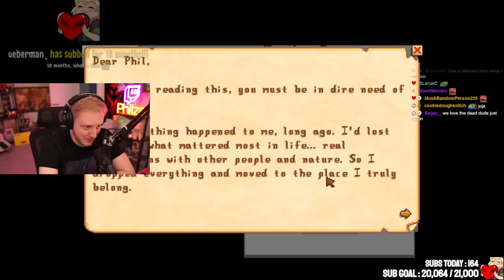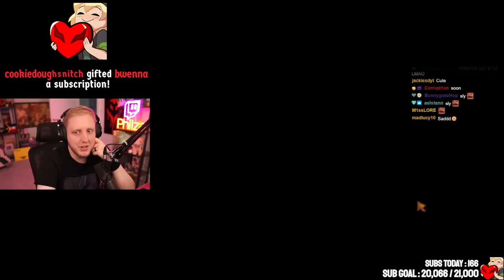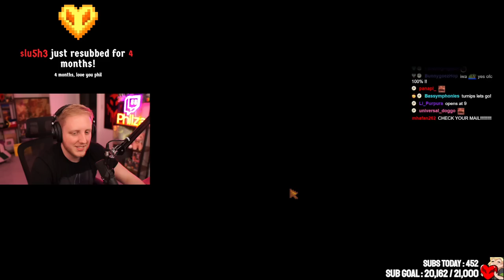Stardew Valley with Kristin! (1st time playing) - Philza VOD - Streamed on July 29 2022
In this vod philza and kristin play stardew valley together for a sub goal.